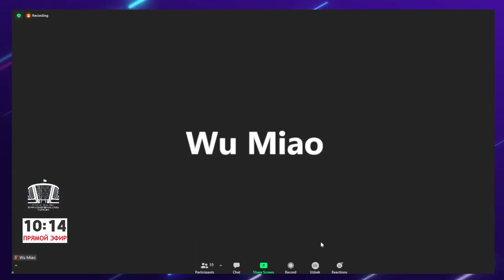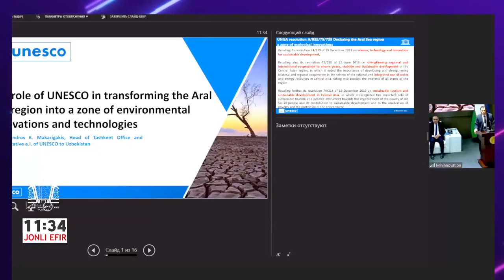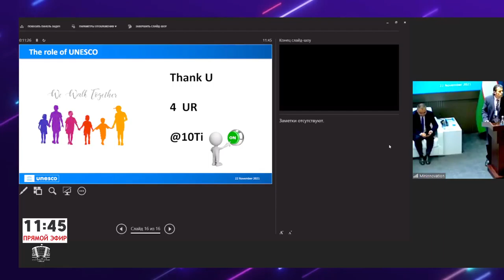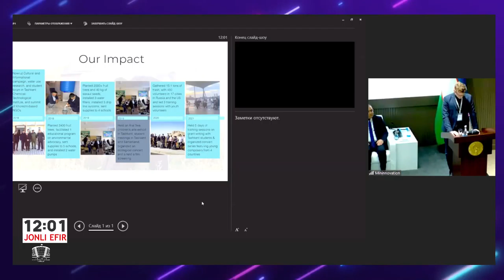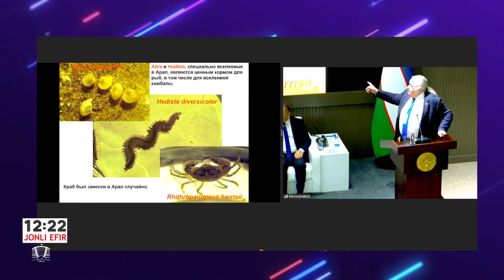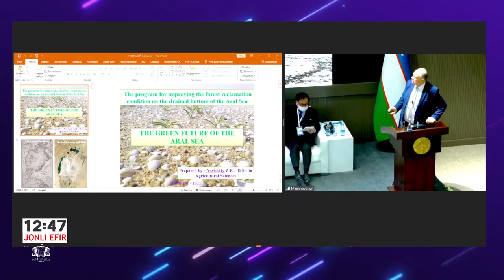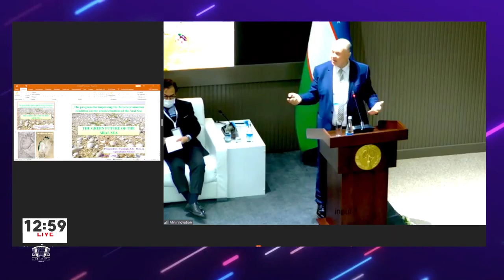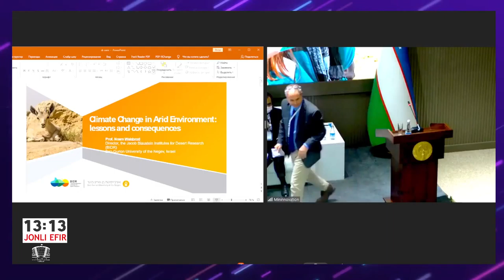“Orolboʻyi mintaqasini ekologik innovatsiyalar va texnologiyalar hududiga aylantirish konferensiya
“Orolboʻyi mintaqasini ekologik innovatsiyalar va texnologiyalar hududiga aylantirish”ga bagʻishlangan xalqaro konferensiyasi boshlandi.

Konferensiya dunyo tajribasidan kelib chiqib Orolboʻyi mintaqasida innovatsiyalar va ekologik toza texnologiyalarni joriy etish, energiya va suvni tejaydigan texnologiyalarni tatbiq qilish, choʻllanishning oldini olish va ekologik turizmni rivojlantirishga qaratilgan.